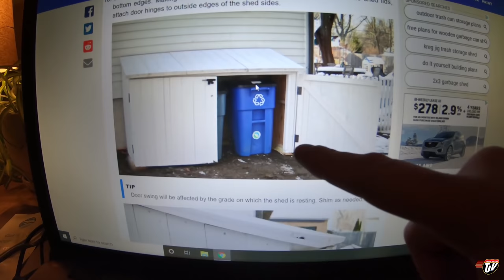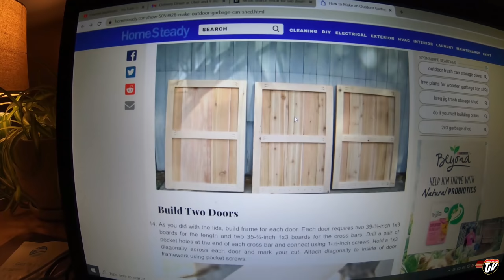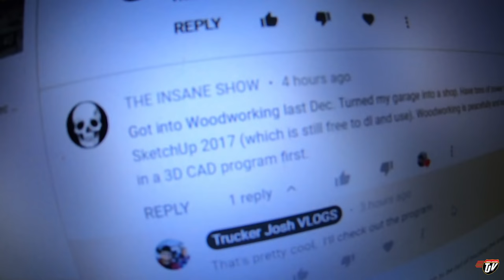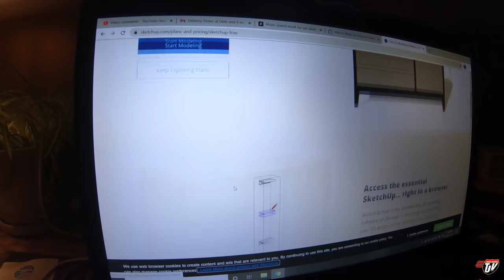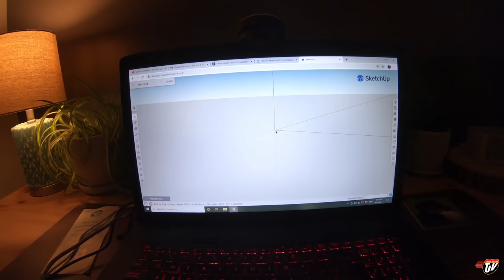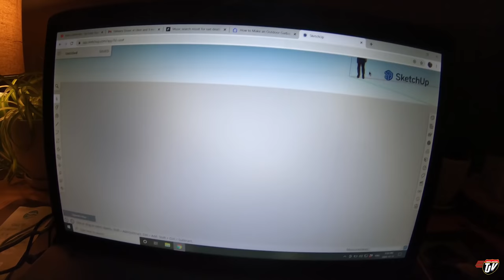TJV | GOODBYE GRANDPA | #2157 | Dec 11/2020